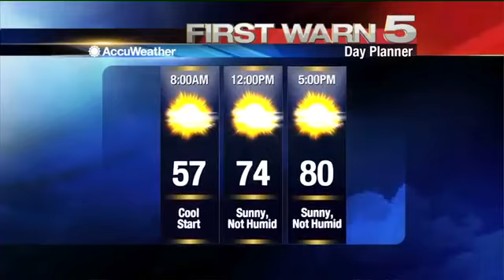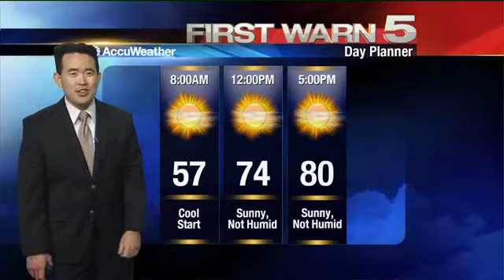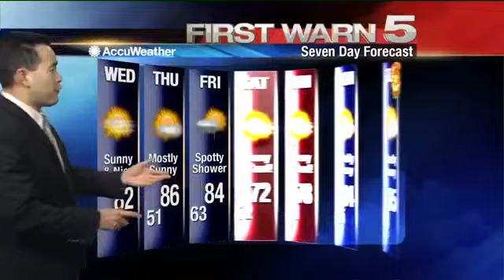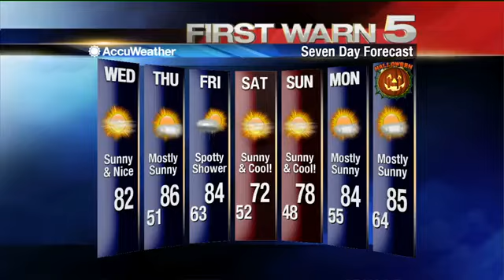Wednesday's Weather - 6 a.m.